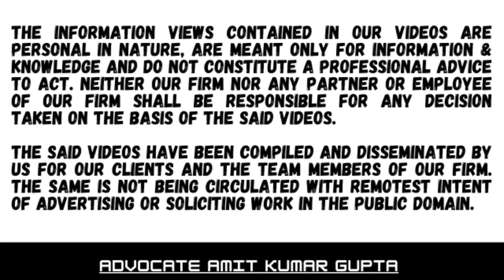Whether an alternative remedy is absolute bar to the entertainment of a petition under article 226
Case Summary:
AJIT JAIN VERSUS UNION OF INDIA AND OTHERS
Search And Seizure, Block Assessment, Writ, High Court
No.- Civil Writ Petition No 3756 of 1997

Tag Line: Whether an alternative remedy is absolute bar to the entertainment of a petition under article 226

• "The expression 'information' must be something more than a mere rumour or a gossip or a hunch.
• The mere fact that the petitioner was in possession of the said amount could not straightaway lead to the inference that it was his undisclosed income.
• Whether information by CBI without something more did constitute information within the meaning of section 132
• The availability of an alternative remedy is not an absolute bar to the entertainment of a petition under article 226 of the Constitution